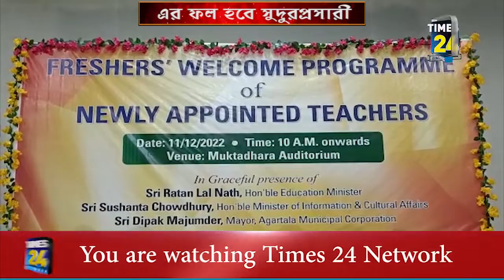একসঙ্গে এত শিক্ষক নিয়োগ কর্মসংস্থানের ক্ষেত্রে একটা যুগান্তকারী সিদ্ধান্ত : সুশান্ত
আগামী ৭ থেকে ১০ বছরের মধ্যে ত্রিপুরা শিক্ষাক্ষেত্রে বিরাট পরিবর্তন আসবে। এটা সম্ভব হবে এখন টেট উর্ত্তীন্ন যারা শিক্ষক হিসেবে নিয়োগ পেয়েছেন তাদের দ্বারা। বললেন শিক্ষামন্ত্রী রতনলাল নাথ।